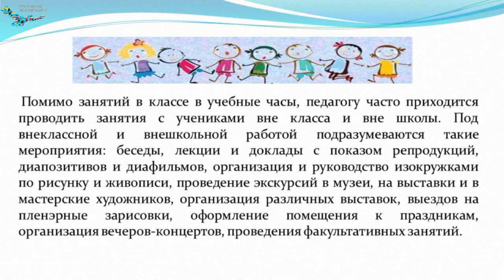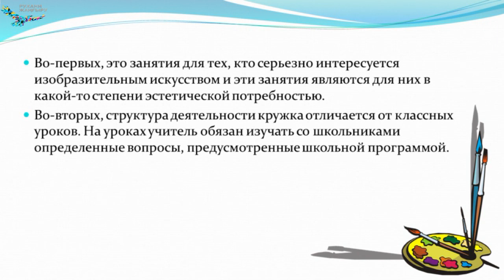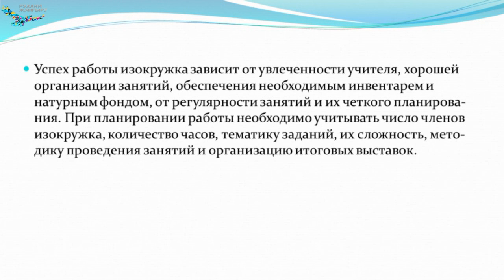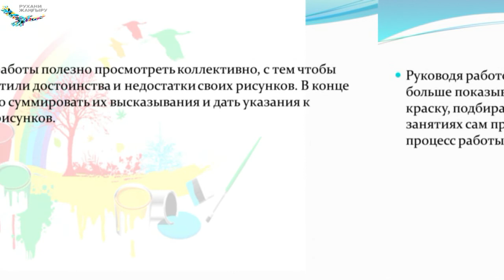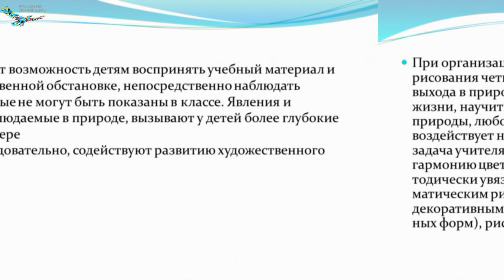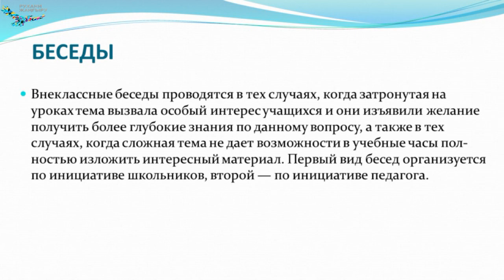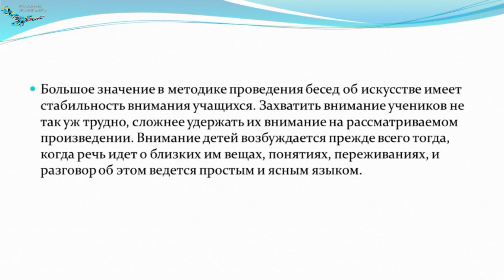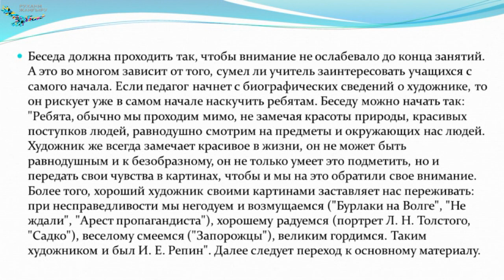Ордашева М.Ж.Внеклассная и внешкольная работа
Ордашева М.Ж.
Дисциплина: Методика преподавания изобразительного искусства
Тема: Внеклассная и внешкольная работа